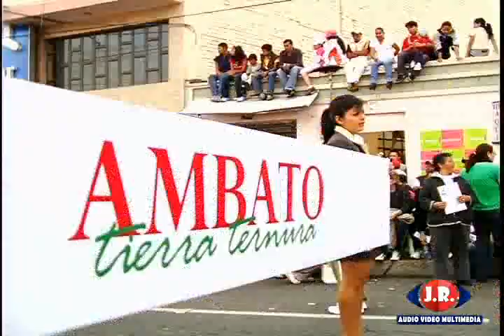Ambato desfile frutas y flores.mov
Desfile de las flores y frutas  en Ambato Ecuador este año denominado "de la Ternura"